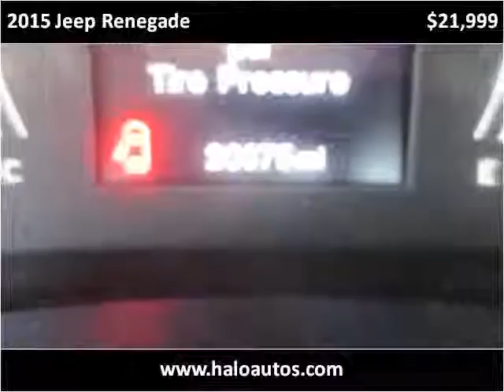2015 Jeep Renegade Used Cars Brooksville FL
This 2015 Jeep Renegade is available from Halo Autosports.